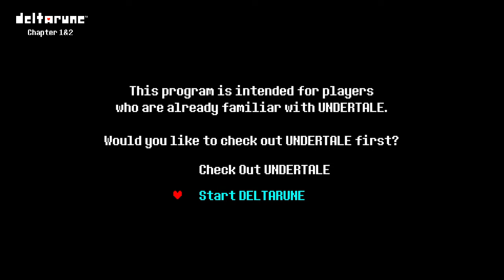DELTARUNE Chapter 1 Part 1